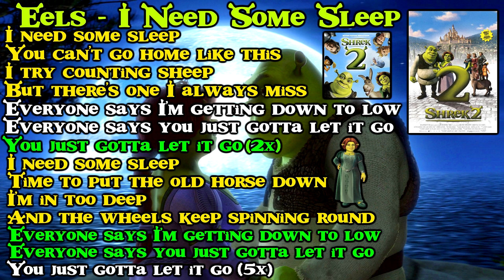Shrek 2 - I Need Some Sleep 10 Hours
Animated Movie: Shrek 2
Band: Eels
Song: I Need Some Sleep
Extended by MATT MARS